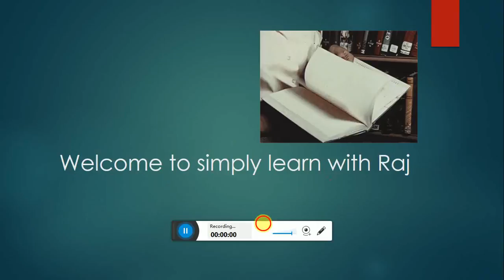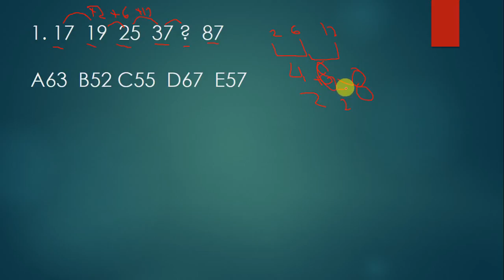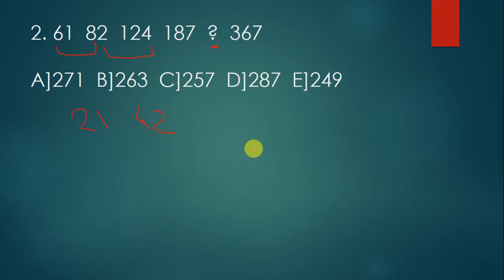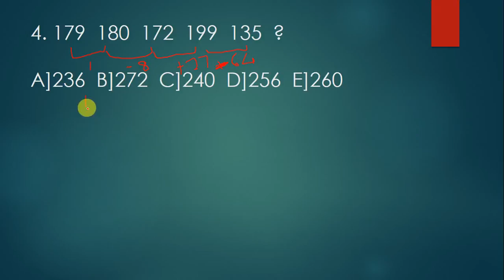SBI PO 2017 TOP 5 SERIES QUESTIONS ONLINE EDUCATION DEGREE#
BEST SERIES QUESTION OF SBI 2015 RECOMMENDED FOR SBI PO 2017